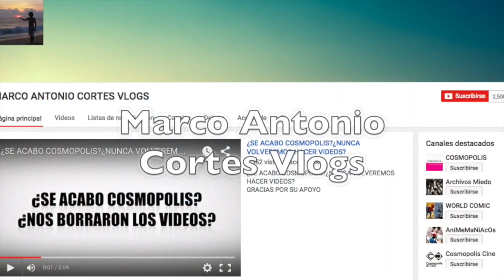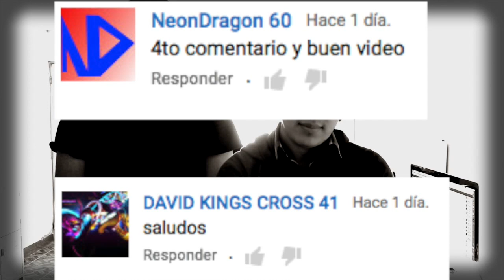ESTE VIDEO TE VA A PERTURBAR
ATERRADOR
MIEDO
TERROR
PERTURBADOR

Ya somos más de  118,342 almas suscritas y unidas en ARCHIVOS MIEDO
117.602  .